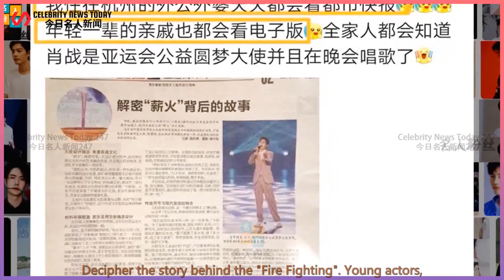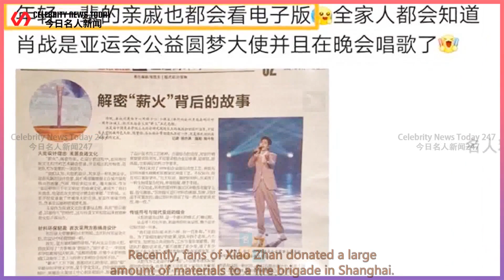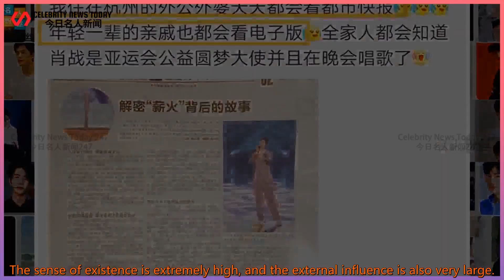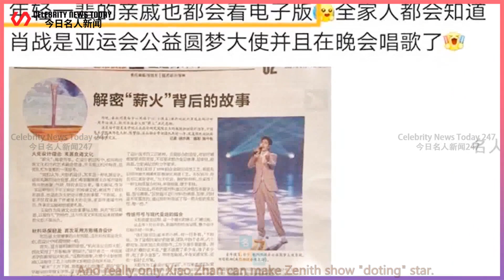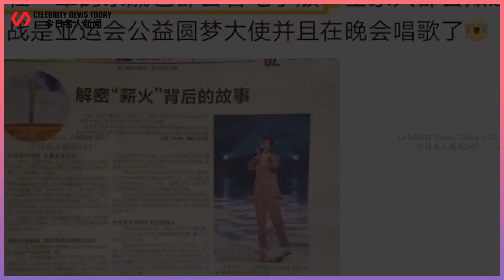Xiao Zhandeng City Express! Fans visited Zenith’s headquarters,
Celebrity News Today 247 2021/09/13 : Xiao Zhandeng City Express! Fans visited Zenith’s headquarters,
 Xiao Zhandeng City Express! Fans visited Zenith’s headquarters,  It was revealed that there would be further cooperation with Xiao Zhan.  After Xiao Zhan became the public welfare ambassador of Hangzhou Asian Games,  The Metropolis Express quickly published an article with the headline:  Decipher the story behind the "Fire Fighting". Young actors,  The phot